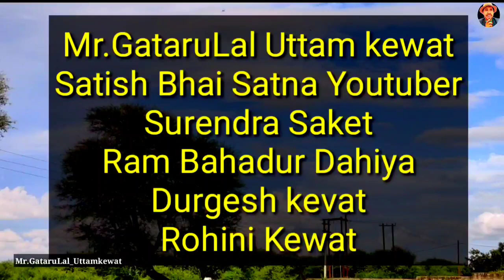TRY TO NOT LAUGH CHALLENGE DOCTOR BEST COMEDY FUNNY VIDEO😂😂😂 must watch funny more laughing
Doctor funny comedy silent video.

Mr gatarulal_uttamkewat Funny silent video.
Try to not laugh challenge comedy video top 10 funny comedy clips.
Is video is only entertainment purpose for laughing people.
Full comedy silent full entertainment
in this video you are watching TRY TO NOT LAUGHING CHALLENGE must watch new funny comedy video.
if you have any mistake please comment and tell us what is your mistake I will try to solve this mistake next video.

this video contents are shooting at the place Satna Madhya Pradesh.

hello dear my viewers,
we make this video with some fail funny videos and mixed some comedy videos.

however most of the funny videos are making with stupid think and boys stupidity.

this video made without any scripting but we are all time make video with scripting.

Direction- Uttam Kewat
Scriptwriter- Uttam Kewat Satish bhai
producer- Uttam Kewat
Editor-Uttam Kewat
Actors-Satish bhai Satna youtuber,Ram Bahadur Dahiya Surendra Saket Satna,Durgesh kevat,Rohini kevat
 Mr gatarulal_Uttam Kewat

this is a funny video channel comedy channel we make funny videos in our village. because we are live in village all videos are shooting in village side
 we are making some funny videos clips with our friends and sometime make a prank with public ok now we are trying to make best funny and pranks video but we have also some mistake
 it this video or no any kids of risk.
this video are totally acting no risk no dangerous act no physical harm or death its ok for viewers.